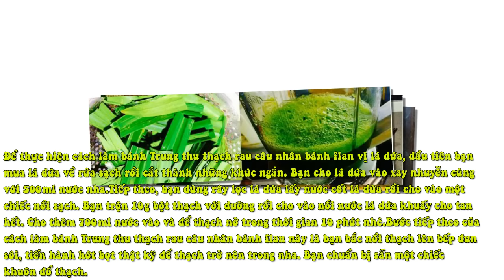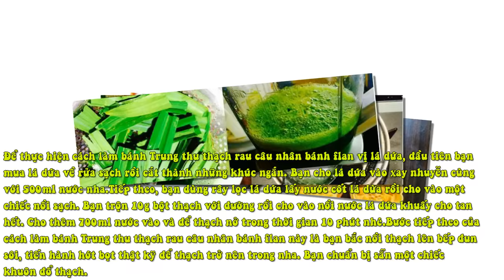Bánh Trung Thu Thạch Rau Câu Vị Lá Dứa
Với món bánh Trung thu thạch rau câu  này, bạn cần:

 + Lá dứa: 1 bó to + Bột thạch dẻo: 10g + Caramen: 10 hộp (bạn có thể tự làm hoặc mua sẵn) + Đường: 100g + Nước: 1,2 lít + Cốt dừa: 100ml + Khuôn đổ thạch tùy thích

cách làm:

1 Để thực hiện cách làm bánh Trung thu thạch rau câu nhân bánh flan vị lá dứa, đầu tiên bạn mua lá dứa về rửa sạch rồi cắt thành những khúc ngắn. Bạn cho lá dứa vào xay nhuyễn cùng với 500ml nước nha.

2 Tiếp theo, bạn dùng rây lọc lá dứa lấy nước cốt lá dừa rồi cho vào một chiếc nồi sạch. Bạn trộn 10g bột thạch với đường rồi cho vào nồi nước lá dứa khuấy cho tan hết. Cho thêm 700ml nước vào và để thạch nở trong thời gian 10 phút nhé.

3 Bước tiếp theo của cách làm bánh Trung thu thạch rau câu nhân bánh flan này là bạn bắc nồi thạch lên bếp đun sôi, tiến hành hớt bọt thật kỹ để thạch trở nên trong nha. Bạn chuẩn bị sẵn một chiếc khuôn đổ thạch.

4 Bạn bỏ caramen ra khỏi hộp để sẵn cho ráo bớt nước đường nha.

5 Bạn bổ thạch lá dừa vào đầy 1/3 khuôn. Đợi đến khi thạch hơi se mặt thì bạn cho caramen nhẹ nhàng vào khuôn.

 6 Bắc nồi thạch trở lại bếp, bạn cho thêm nước cốt dừa vào rồi đun cho sôi lại nhé.

7 Bạn cho thạch lá dứa cốt dừa vào đầy khuôn rồi mang đặt vào tủ lạnh trong khoảng 2 tiếng đồng hồ để thạch hoàn toàn đông lại nha. Bạn nhẹ nhàng bỏ thạch ra khỏi khuôn là đã hoàn thành cách làm bánh Trung thu thạch rau câu nhân bánh flan này rồi.